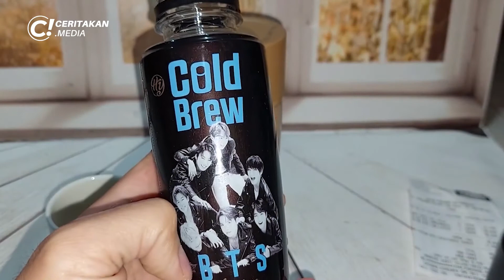KOPI INSTANT BTS VS LOKAL, MANA YANG TERBAIK? BONUS TIPS USAHA MINUMAN MENGGUNAKAN CAPPING BOTOL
Para fans boyband Korea Bangtan Boys (BTS) atau ARMY saat ini tengah dihebohkan dengan adanya Cold Brew BTS. Pasalnya, minuman rasa kopi ini sekarang bisa dijumpai di minimarket dekat rumah kamu, lho!
Kopi ini memiliki dua varian rasa, yakni Americano dan Vanilla Latte. Uniknya, botol minuman ini memiliki gambar wajah para member BTS, seperti V, Jimin, Jung Kook, Suga, RM, J-Hope, serta Jin bersama.

INGIN BERBAGI, MENGETAHUI ATAU SHARING SEPUTAR UMKM KULINER? YUK GABUNG DI OFFICIAL GRUP KULINER TV UMKM INDONESIA DENGAN KLIK LINK BERIKUT

Alamat Showroom dan Service Center
SATMESIN.COM
Rukan Golf Lake Residence
Blok Venice B-37
Jalan Lingkar Luar / Outer Ring Road
(Exit tol Kamal/Lkr. Luar Barat)
Cengkareng Timur, Jakarta Barat

CALL CENTER
TLP.         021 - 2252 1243 (Hunting)

Keep in touch Kuliner TV!